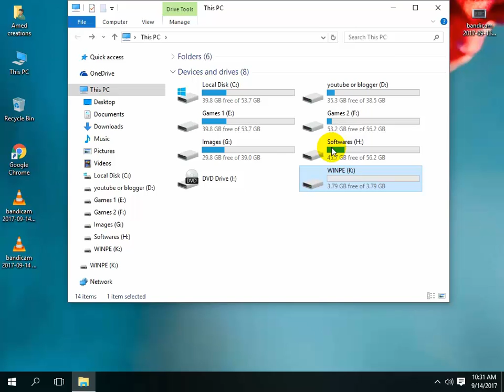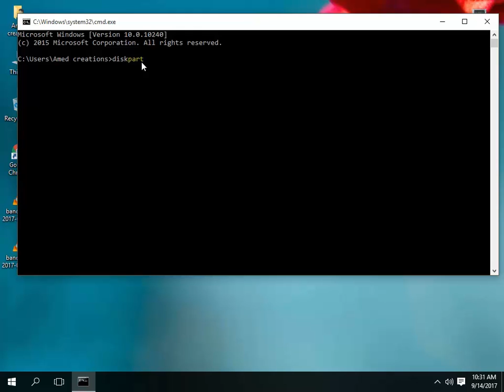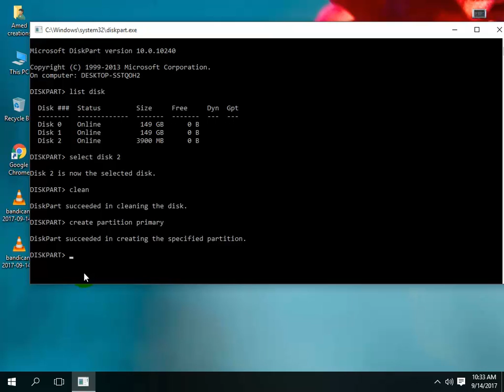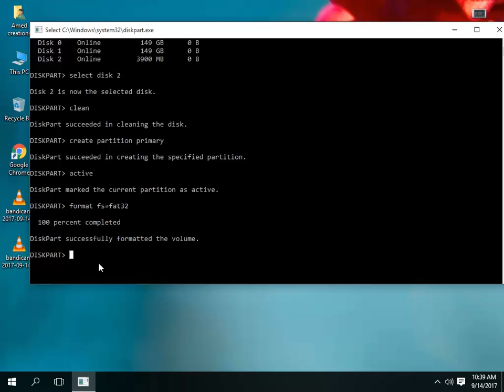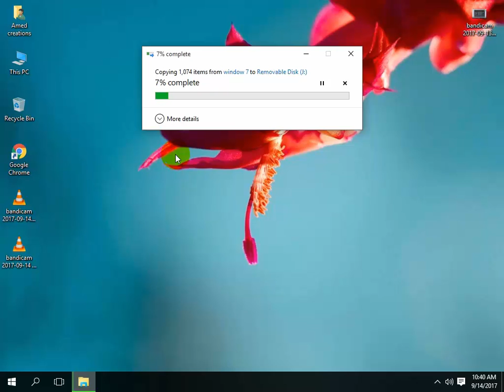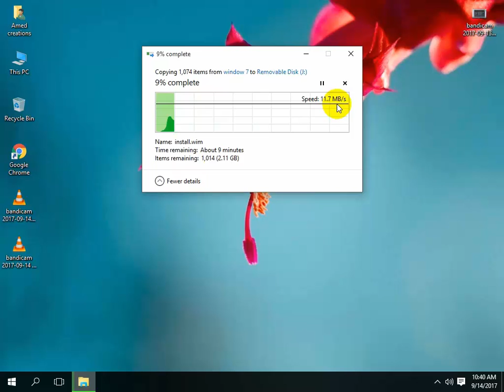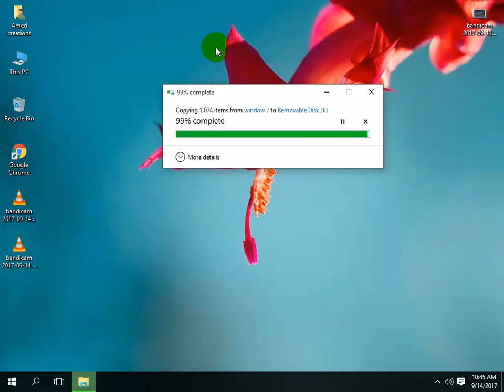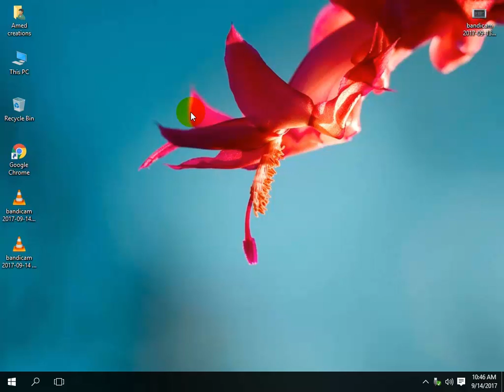Create Bootable pendrive & USB Drive for Windows 7/8/10|urdu/hindi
Thanks for your co opreration